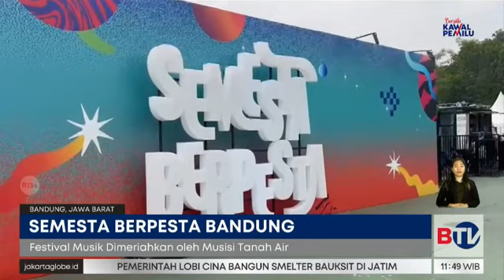Semesta Berpesta Giliran di Bandung, Yuk Segera Merapat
Event Semesta Berpesta kembali menghibur penggemar musik Tanah Air. Di event ketiga ini, RAM Entertainment dan BTV kunjungi Bandung tepatnya di Lapangan PPI Pusenif Bandung.

Saksikan Beritasatu Siang setiap hari pukul 11.00 WIB di BTV, Bersatu Menginspirasi.